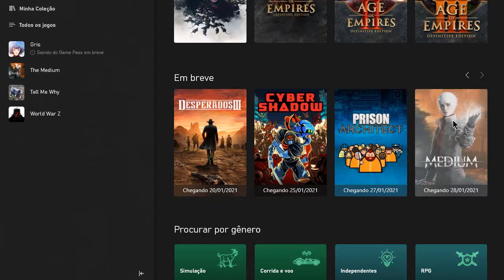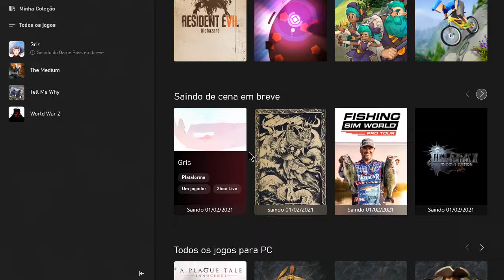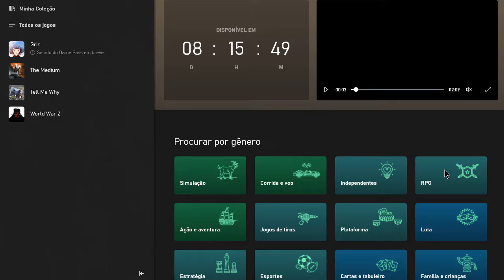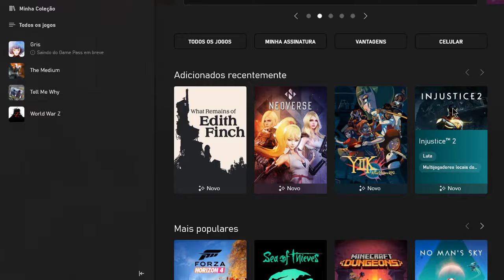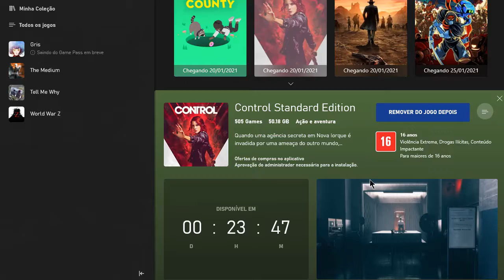CONTROL game disponível no GAME PASS PC, Primeiro grande JOGO, VEM!